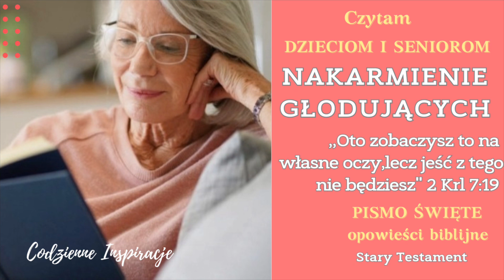BIBLIA AUDIO | Nakarmienie głodujących I 2 Księga Królewska 7 | Czytam seniorom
Werset:
Ew. Jana 3:16